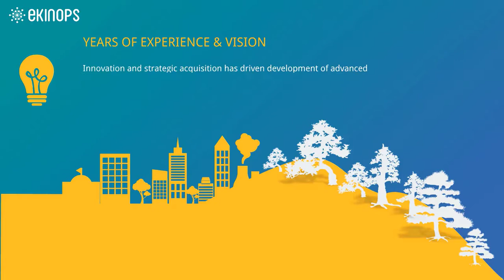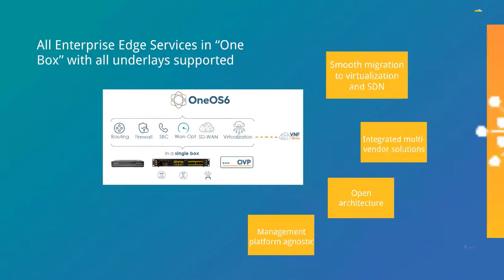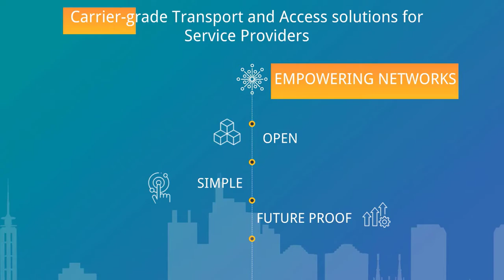Ekinops - Empower Your Network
Ekinops is a leading provider of open and fully interoperable layer 1, 2 and 3 solutions to service providers around the world.
Our programmable and highly scalable solutions enable the fast, flexible and cost-effective deployment of new services for both high-speed, high-capacity optical transport as well as virtualization-enabled managed enterprise services.